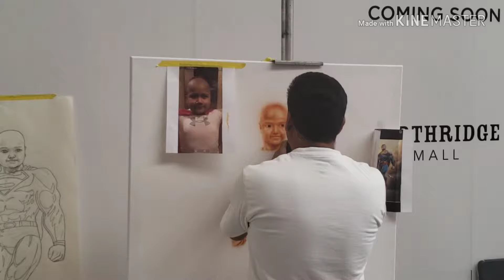Salinas mall Art Studio Film By David Morales